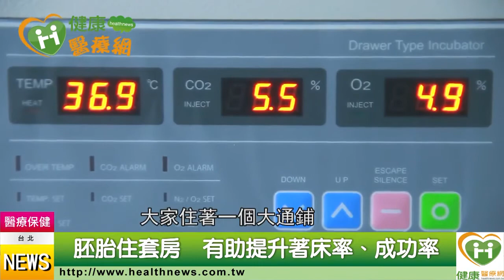不孕壓力大 焦慮指數與罹癌不相上下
Dr.W Reproductive Fertility 限定
王醫師2016年唯一採訪